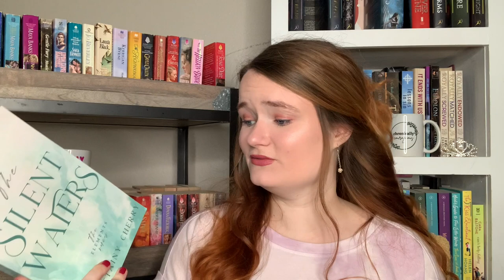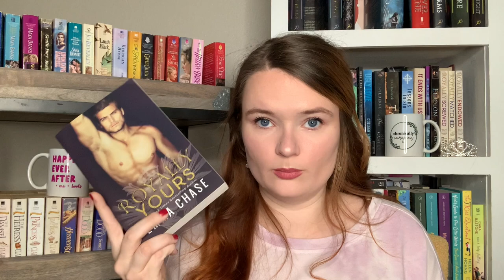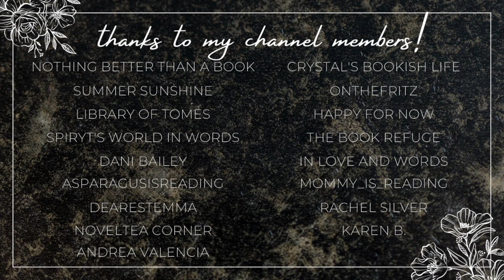cry worthy romance books😭💕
Hi yall!!❤️Here we have some romance books that broke me emotionally.
If you want a good cry, you need to read these books!!

✨BOOKTUBERS MENTIONED✨

xoxo Ava💕